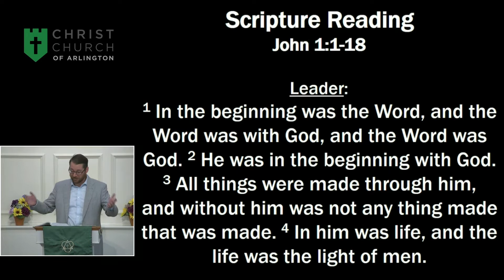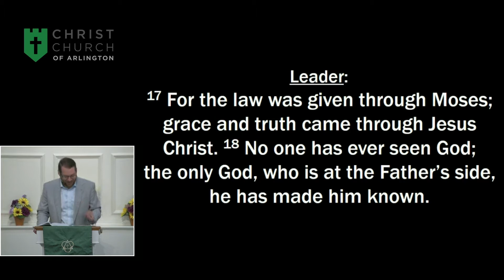Christ Church of Arlington SERMON 09 05 21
Christ Church of Arlington